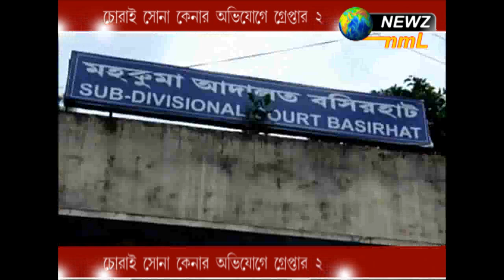চোরাই সোনা কেনার অভিযোগে গ্রেফতার ২